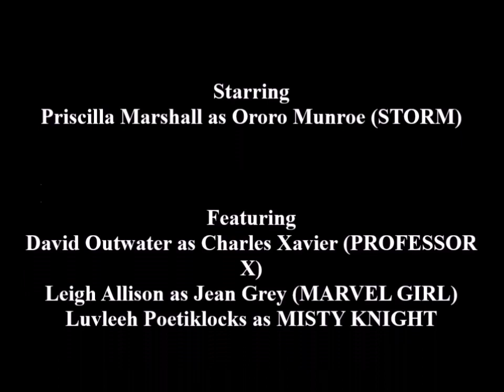S2, Ep3: Storm, Jean Grey, & America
Episode 3: From Friends, To Family
After 3 months straight of non-stop training, Storm has not had a chance to acclimate herself to life in America. And thus, when she is alone, the African tribal goddess still lives just as care-free as she would in her village. Will Storm’s indiscretions alienate her from her new friends?

Written, Directed, Cast, and Edited by
Rico D James

Narrated by
The Stormitorian

Starring
Priscilla Mac as STORM (Ororo Munroe)

Featuring
Leigh Allison as MARVEL GIRL (Jean Grey)
David Outwater as PROFESSOR X (Charles Xavier)
Luvleeh Poetiklocks as MISTY KNIGHT

Based on the following Marvel Comics
Classic X-Men 2 - 4
X-Men Evolution 3
Pryde of the X-Men Animated Graphic Novel

Images are the copyrighted property of Marvel Comics

Music is the property of the following
Relaxing AFRICAN Music Sounds of Africa - INSTRUMENTAL Music for Relaxing Studying & Ambience
African Rhythms
Love Lost - Mattia Cupelli (Emotional Piano Orchestral)
Epic Build Up Music - Movie Film Scene Scores Soundtracks CLIMACTIC TENSION CLIMAX FINAL EPIC
MONST3R - Fog Dark Ambient Horror Music
Action Movie Music - Epic Suspenseful Fight Scene – FesliyanStudios
Phantom Power - Nebulosity [Epic Sad Emotional Suspenseful Music]
Most Epic Music Of All Time - African Skies (Stephen J. Anderson)